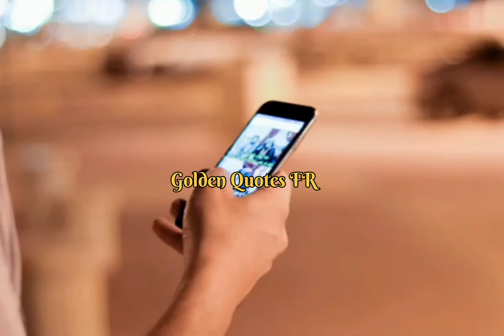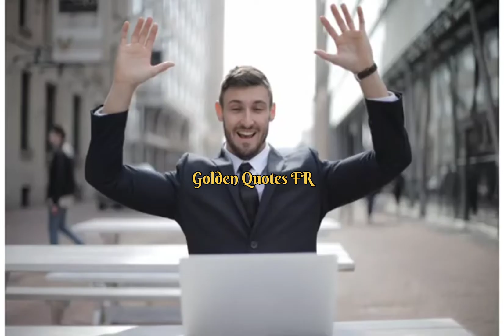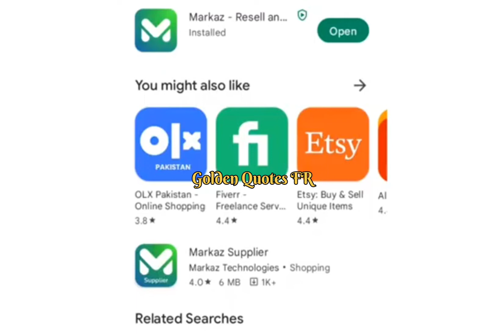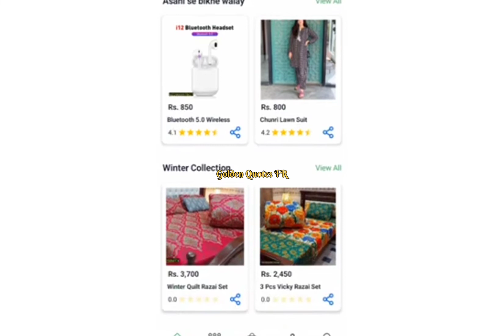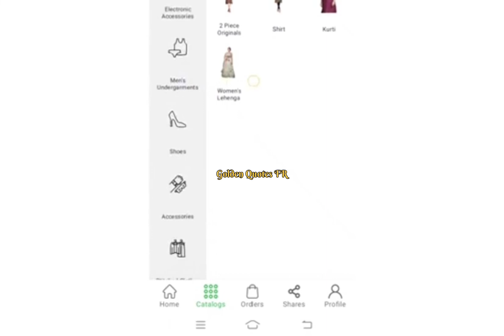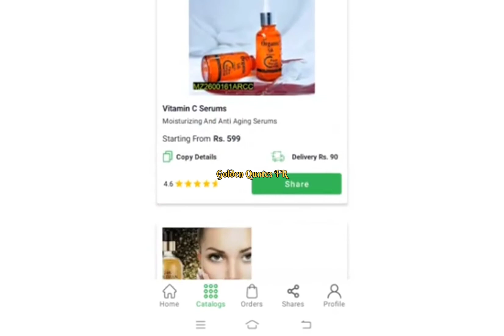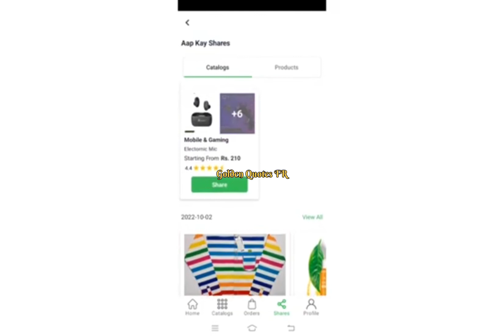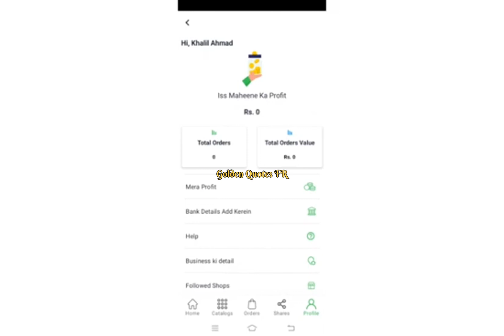Online earning by using WhatsApp and other social medias |Digital Marketing|online earning from home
Online earning by using WhatsApp and other social medias |Digital Marketing |online earningfrom home

How To make money online with whatsapp and other social medias make money online from home
Online earning in Pakistan  by using WhatsApp. Pure Digital Marketing Bi sheikh
 Best Whatsapp Online Earning Method